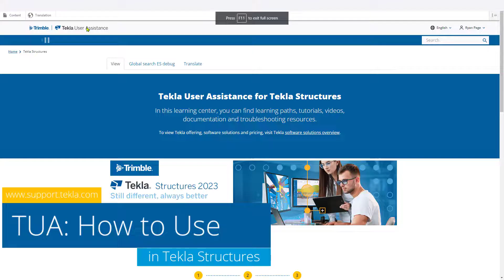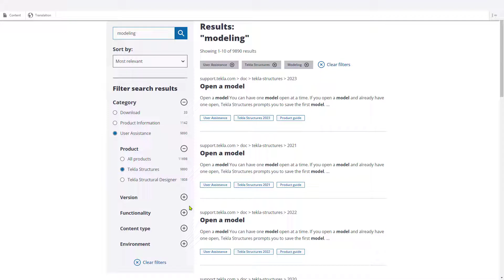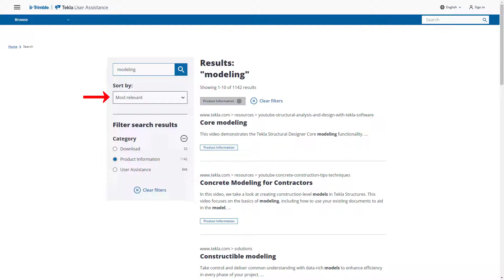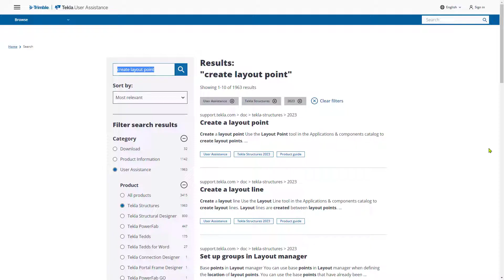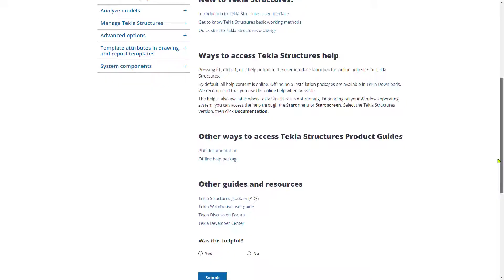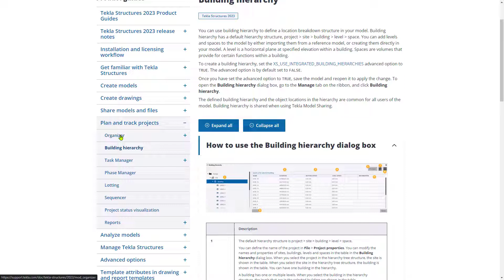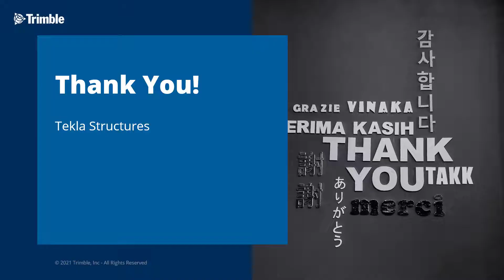Findng Answers in Tekla Structures: Tekla User Assistance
In this video we will be discussing ways to find answers to find answers and get assistance when using Tekla Structures. Specifically focuson on best practices for accessing, navigating and search the Tekla User Assistance webpage to get answers on questions or find resources.